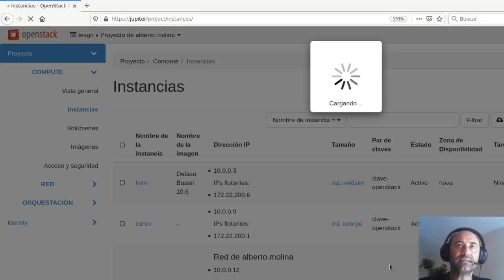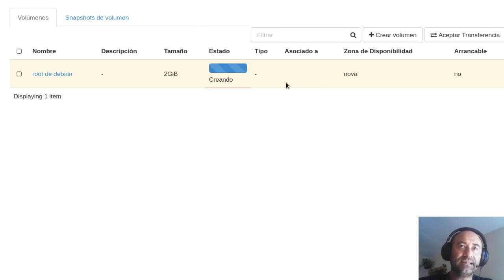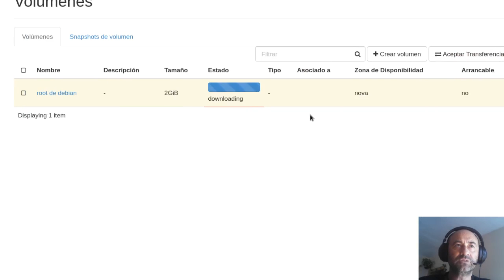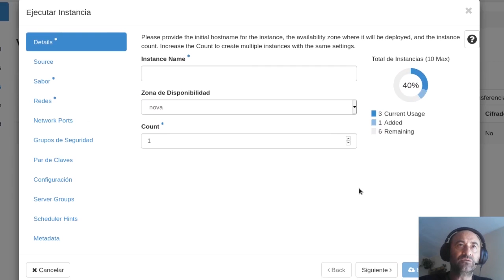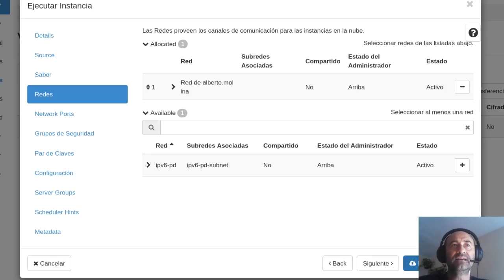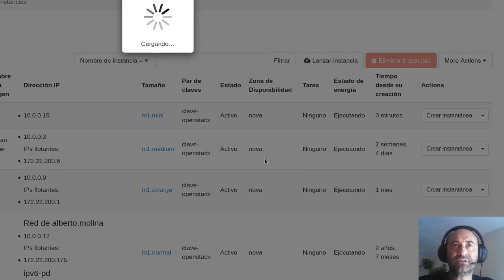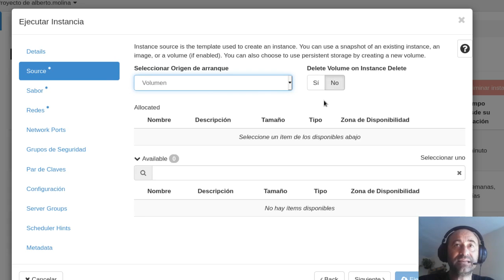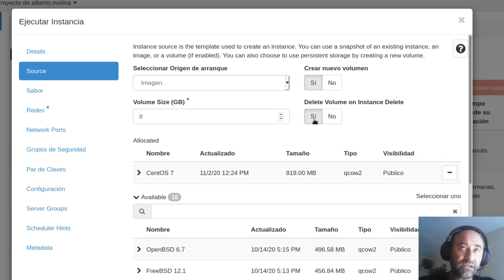OpenStack. Crear instancia desde volumen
Creación de una instancia en OpenStack desde un volumen (dispositivo de bloques que proporciona almacenamiento permanente)

Este vídeo forma parte del módulo profesional de Introducción al Cloud Computing del IES Gonzalo Nazareno de Dos Hermanas (Sevilla)